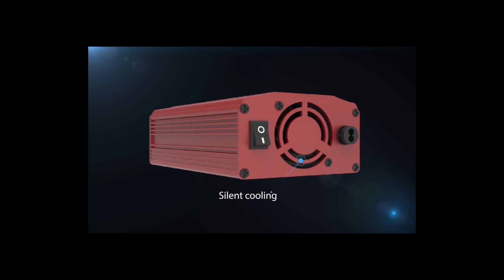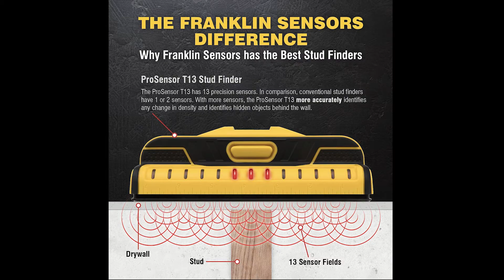Gift Ideas for Men-Amazon Must Haves He'll Really Want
*LINKS BELOW*  These amazon must haves are the best gift ideas for him that you'll find.  Unique gifts that are beyond cool that will show that YOU put some thought into it.  And for any occasion, to boot!  Birthday gifts, holiday gifts, anniversary gifts, or "just because" gifts, you'll find the absolute best gift ideas for guys here.   Everything from the best stud finder to RFID blocking wallets

30 DAYS OF AMAZON PRIME FOR FREE!

COOKING
Jet Burner

High Pressure Regulator

Remote Thermometer

BBQ Gloves

THE MUST HAVE BOOK FOR DAD
Someone could get hurt

Fashion Dad
Pocket Watch

Albert Chain With T Bar

Anti Aging Face Serum

COOLEST GIFTS
Car Air Diffuser

Hohem Isteady V2 Gimbal

Alesis Nitro Mesh Drum Kit

Fog Machine

Laser Lights

Stud Finder

Car Power Inverter

RFID Blocking Wallet

FITNESS GIFTS FOR DAD
Connected Fitness (Smart Devices)

Resistance bands

alesis nitro mesh kit, car air freshener, power inverter, hohem isteady v2 gimbal, someone could get hurt, pocket watch, double albert chain, t bar, stud finder